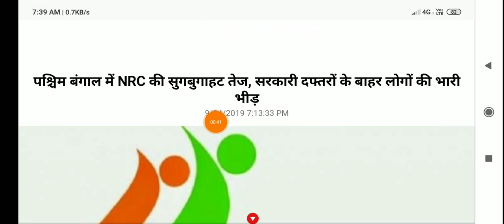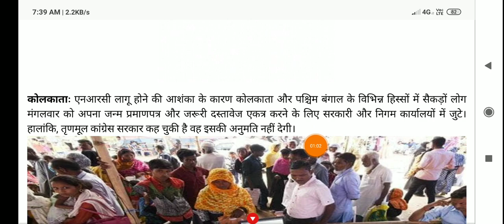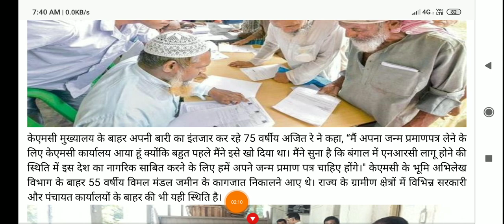NRC Documents | NRC documents ki ki lage | Assam | West Bengal| NRC Latest News